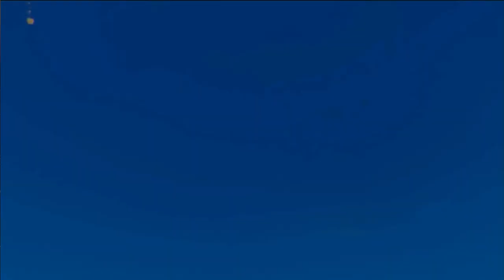Kirby and the Forgotten Land Lets Play part 15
Welcome back to our exciting adventure in Kirby and the Forgotten Land! In this thrilling episode, we're diving headfirst into the mysterious Lost Jungle, a lush and vibrant world teeming with hidden secrets and dangerous foes. Kirby, the pink puffball hero, needs your guidance to navigate this treacherous terrain, so join us as we embark on a fantastic journey through this enchanting realm.

In Part 15 of our Let's Play series, we'll discover new abilities, solve challenging puzzles, and face off against formidable boss. Our fearless Kirby will munch on new enemies to gain incredible powers, and with your support, we'll make sure he triumphs over all obstacles.

Expect lots of laughter, awe-inspiring visuals, and incredible gameplay as we unravel the mysteries of the Forgotten Land. Whether you're a longtime Kirby fan or new to the series, this playthrough has something for everyone!

Join us on this extraordinary journey through the Forgotten Land and be part of Kirby's incredible story. Your support means the world to us, and we can't wait to see you in the comments section!